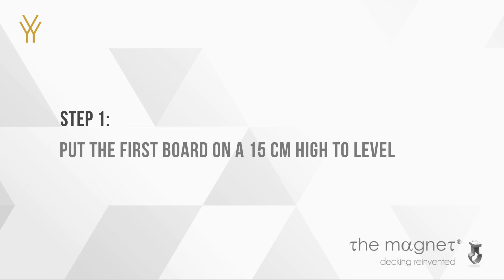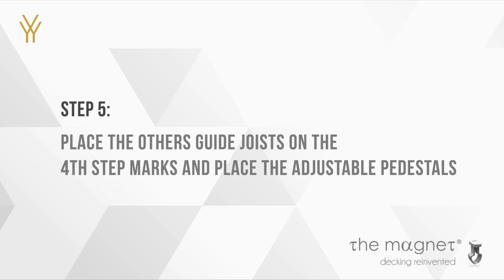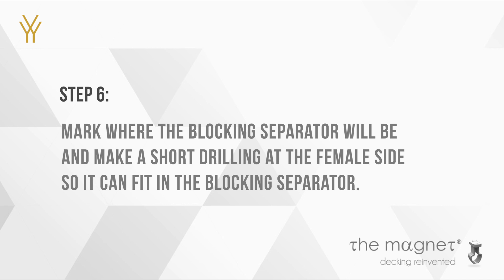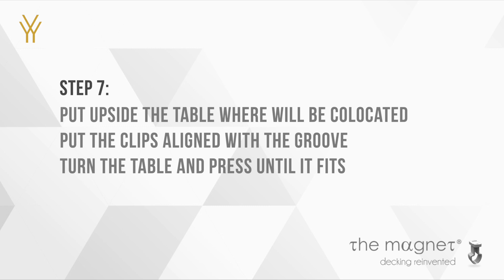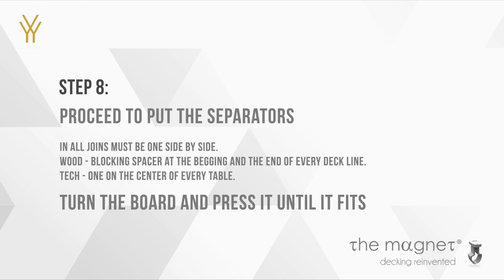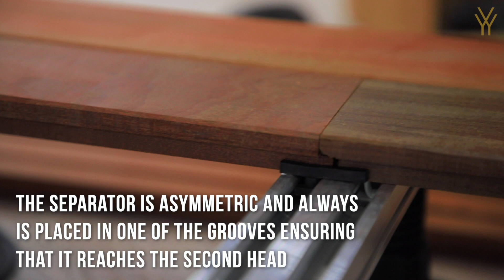8 STEPS TO INSTALL A WOOD PALLET WITH MAGNET SYSTEM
Nuestros pavimentos han sido acogidos en todo tipo de proyectos y están presentes en más de 60 países en todo el mundo. Durante este trayecto, hemos colaborado con gabinetes y arquitectos de renombre internacional como Frank Gehry, Jean Nouvelle, Santiago Calatrava y Norman Foster. El I+D+i, la tradición, la experiencia y nuestro know-how nos estimulan a mejorar nuestros productos y buscar nuevas soluciones que nos permiten estar un paso por delante.

Nuestra mejor invención ocurrió durante el 2014. The Magnet es el mejor sistema que jamás hemos desarrollado. Un sistema de instalación de tarimas de madera o wpc para exteriores que funciona para virtualmente cualquier superficie y que tiene múltiples virtudes:

· Tarima exterior sin juntas visibles
· Instalación sin tornillos
· Sub estructura de aluminio
· 100% desmontable y reutilizable

Mira este vídeo y aprendre a instalar con el sistema The Magnet tarima de madera o wpc para exteriores en solo 8 sencillos pasos.